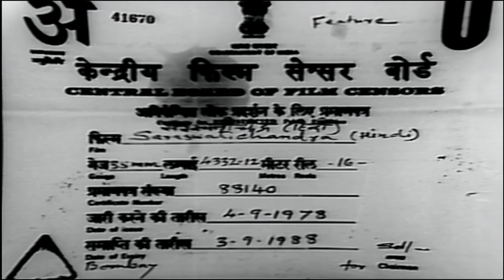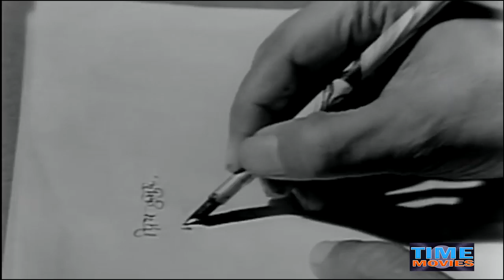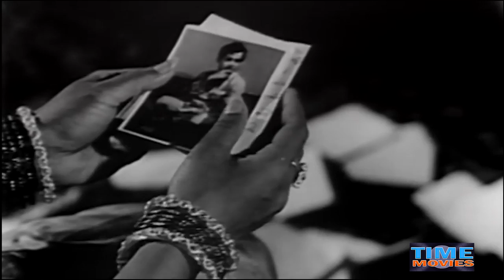सरस्वतीचंद्र | Saraswatichandra | Nutan, Ramesh Deo | Full HD Movie | B&W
Director : Govind Saraiya
Producer : Vivek
Writer : Vrajendra Gaur
Year : 1968
Cast : Manish, Nutan, Ramesh Deo, Vijaya Chaudhary, B. M. Vyas, Jeevan Kala, Ratan Mala, Seema, Shivraj, Sulochana, Sulochana Chattarjee & Surendra

Saraswati Chandra tells the story of a young aristocrat, Saraswatichandra (Manish), who has a fixed marriage to Kumud (Nutan), an educated girl from a rich family. Saraswati decides to cancel the engagement and writes to Kumud to inform her. But soon she replies and soon the two keep on exchanging letters. Soon Saraswati decides to defy the customs and pays a visit to his fiancée. The two soon serenade and a short-lived romance takes place. Soon Saraswati returns home after promising Kumud and her family that he will return. However, on his return a family feud takes place and Saraswati writes to Kumud that he is not able to marry her. This triggers a series of misunderstandings, which end up in Kumud's marriage to a rich but illiterate suitor named Prabhat (Ramesh Deo). She is forced to marry because of family pressure. But as soon as she joins her husband at his palace, he quickly disdains her for nautch girls, and hardly hides his double life, asking her not to comment on his "weakness".

Meanwhile, Saraswati, having forsaken his home, has been roaming the country, certainly not very far away, because he reaches Prabhat's mansion and is found sleeping by the pool there one morning. His presence is made known to Kumud's father in-law, who despises his son's cheap life, and adopts Saraswati as his secretary. Of course the two former lovers meet, but Kumud is adamant about her duties, and staunchly stands up for religious traditions. Saraswati witnesses her anguished life and tries to reach out to her, but she objects: why does he interfere in their lives? She is “bohot khush” (very happy)! Nevertheless, things change, because Prabhat’s behaviour is more and more openly flirtatious, and Saraswati’s presence lasts longer and longer! One night Kumud cannot resist entering his room, and if nothing happens, Saraswati decides to leave. On his way he is caught by dacoits and left for dead in the sun. A group of holy men spot him and take him away to their hermitage where he starts leading the life of a recluse.

Things darken for Kumud. She’s chased away from Prabhat’s mansion after one of his mistresses lays her hand on a fragment of her former lover’s letters. This gives Prabhat the pretext he’s been looking for: she must go back to her mother. The blackmail works well, because if she says he’s been unfaithful, he shows the letter to everyone. Nevertheless, her dignified attitude has earned her the friendship of women in her in-laws’ household, and they reveal to Prabhat’s parents that he has chased his wife out of lust and selfishness. These chase him away and he vows he will die (he does die, strangely enough, because such a weak character would hardly have the resolve). Kumud takes advantage of a halt on her way back, and tries to drown in the river. But she doesn’t die, and is retrieved by some holy women on the bank. They take her to the same temple where Saraswati is trying to atone for his sins. So they meet again!

Last episode: the two lovers are once more face to face. First Kumud cannot believe she’s bumped into him again, but submits to her fate, and accepts the senior sister’s advice that she has to do something for Saraswati. The latter, on the other hand, has a mission to fulfil: told by the guru that Prabhat is dead, he will have to break the news to Kumud. A (very static) meeting is organised: after having realised that their fate has brushed them together, they admit they are made one for the other, and love starts developing. But Kumud doesn’t know she’s a widow, and still hangs on to the hope that she might change her husband, and that her life will continue at her in-laws once she gets back there.

When Saraswati reluctantly tells her, he faces a new Kumud, who must now embrace the widow’s status. The film ends with Saraswati accepting Kumud's arrangement of marrying her sister Kusum to Saraswati.